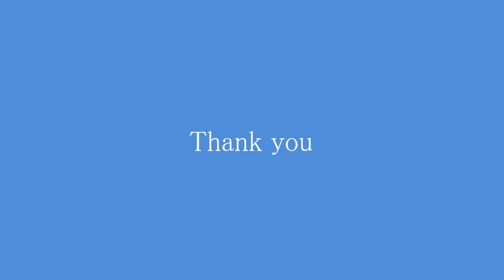ショパン「幻想即興曲」Akoustik Piano（Native Instruments ）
‹使用ソフト›

レコンポーザ 95 Release3
Akoustik Piano Concert Grand D （Native Instruments）
Midi File　(Native Instruments Akoustik Piano 付属 " ChopinFantasieImpromptuOpus66 ")

MIDI Yoke　(仮想 MIDI ケーブル)

AmaRecCo　（デスクトップ動画キャプチャ）